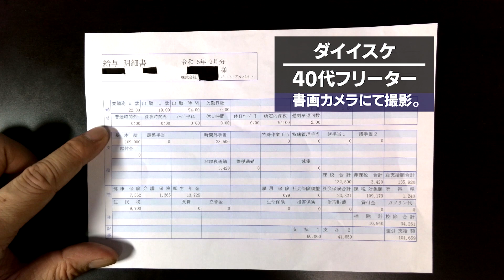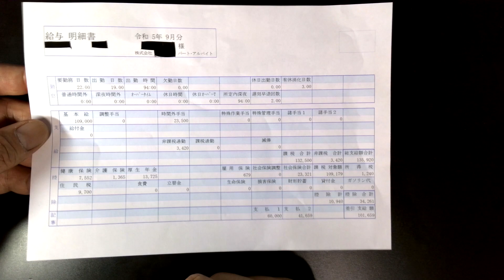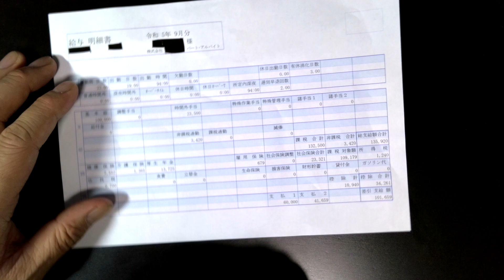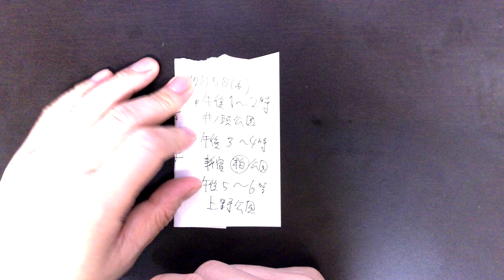40代・独身フリーターの給与明細❗️【令和5年9月版】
プチオフ会楽しみです❗️